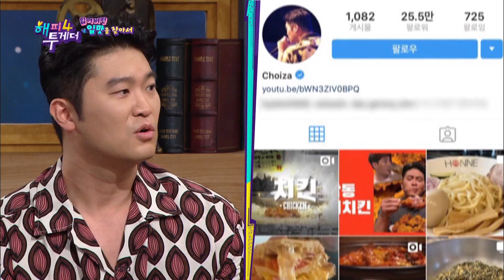For good foods, trust Choiza’s Instagram [Happy Together/2019.07.11]